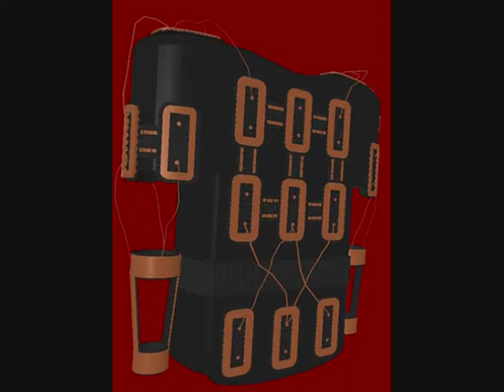Spellbinder devices and weapons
Here are some pics from Spellbinder, the devices and weapons.